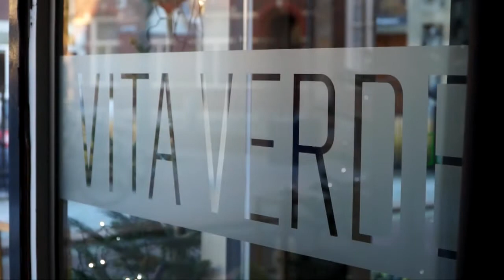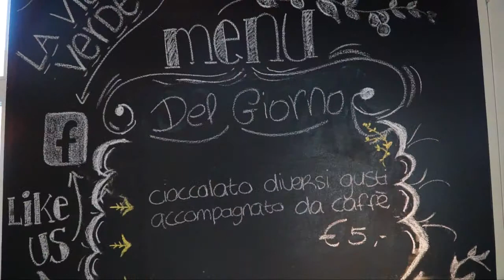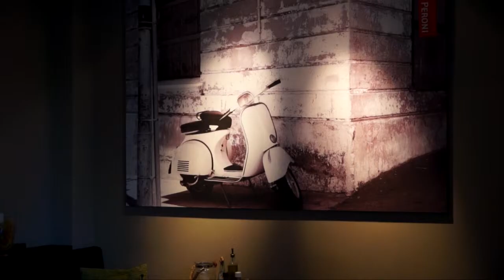Restaurant Vita Verda (Dwalend Door Den Bosch)